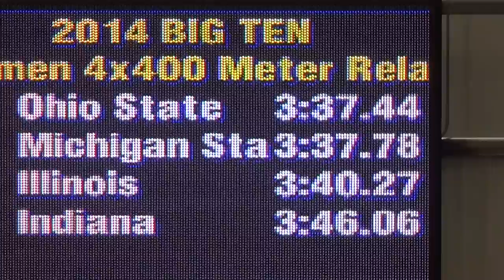La Toya "Lil Momma" Williams 4x400 Big Ten Championships